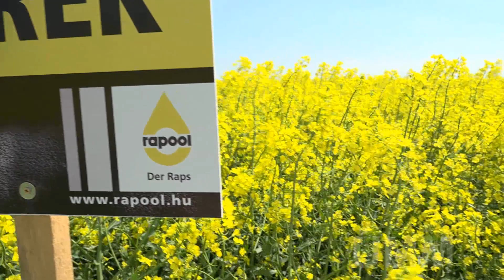Repcetechnológia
Pálffy András - termékfejlesztő, Rapool Hungária Kft.